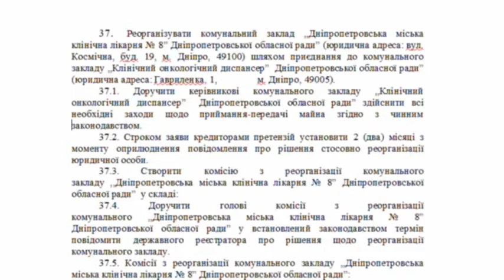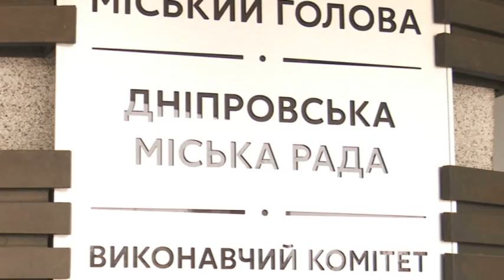25.02.2019 Новини 07:30